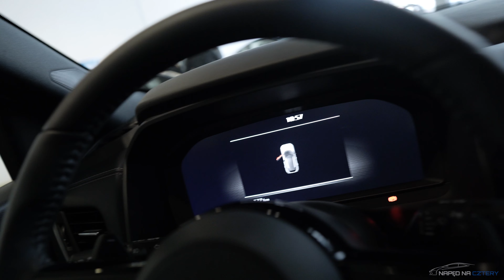Nissan Qashqai 2021 - First Look - Jest BOSKO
Oto zupełnie nowy Nissan Qashqai !
Kolejny First Look - Tym razem z BOSKIM Qashqaiem!
W USA i innych krajach znany również jako Nissan Rogue.

To jeden z najpopularniejszych samochodów rodzinnych, do tej pory sprzedano ponad 3 miliony modeli Qashqai! Ale czy teraz jest to trzecia generacja, czy Nissan dokonał wystarczającej liczby aktualizacji i zmian, aby zapewnić, że pozostanie tak popularny?
Cóż, pierwszą rzeczą, którą zauważysz, są projekty zewnętrzne, z aktualizacjami od nowej, większej kratki z przodu do zaktualizowanego zderzaka z tyłu, w połączeniu z większym paskiem z nazwą „QASHQAI” tuż nad tablicą rejestracyjną.

Na tym jednak zmiany się nie kończą. Po wejściu do środka dostępny jest nowy system informacyjno-rozrywkowy i cały szereg nowych technologii, w tym wyświetlacz Head-Up - największy wyświetlacz Head-Up w samochodzie w tej klasie!

Ale spójrzmy prawdzie w oczy, prawdopodobnie nie przejmujesz się zbytnio osiągami, jeśli kupujesz Qashqai, prawda? Chcesz się tylko upewnić, że jest wygodny, praktyczny i ma nowe, fajne funkcje techniczne! Chcesz się dowiedzieć, czy spełnia Twoje potrzeby? Obejrzyj prezentacje

💲 Nissan Qashqai cena od: 99 800zł
💲 Cena Prezentowanego Modelu: 170 300zł

Model w filmie:
Nissan Qashqai 2021
1.3 DiG-T benzyna 2WD
12,3'' Tablica zegarów
9'' ekran
Reflektory Full LED
Poj. zbiornika paliwa: 50l
Samochód na drodze ujrzymy latem 2021

Dziękujemy salonowi Nissan Japan Motors za użyczenie samochodu w celu jego sprawdzenia i przetestowania.

📌 Dzięki za oglądanie testów na kanale Napęd Na Motoryzacje!